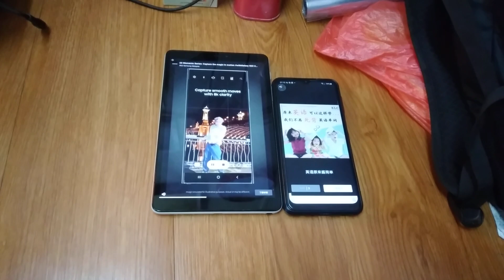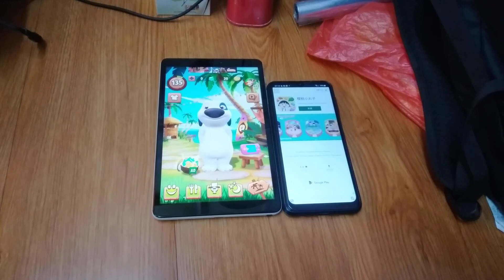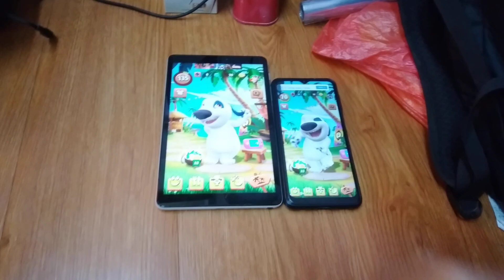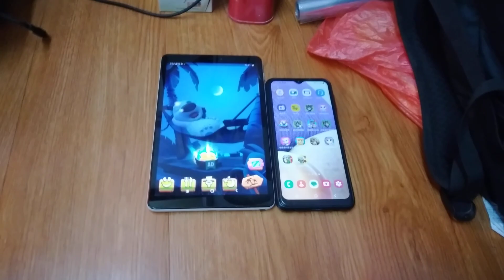My Talking Hank Echo 13359